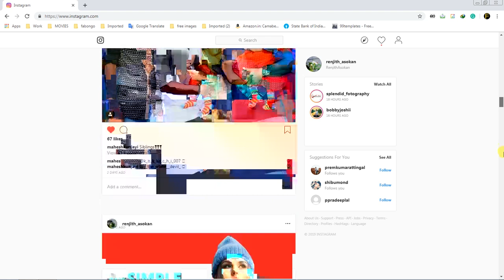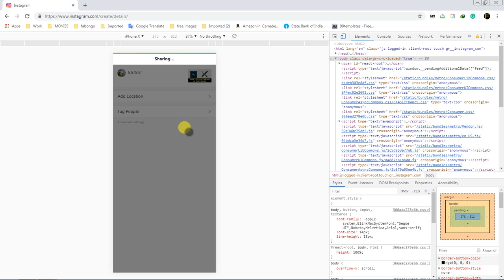How to Upload Images on Instagram via Desktop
എങ്ങനെയാണ് ആണ് ഡെസ്ക്ടോപ്പ് വഴി ഇൻസ്റ്റാഗ്രാമിൽ  ഫോടോട്ടോസ്   അപ്‌ലോഡ് ചെയ്യുന്നത്